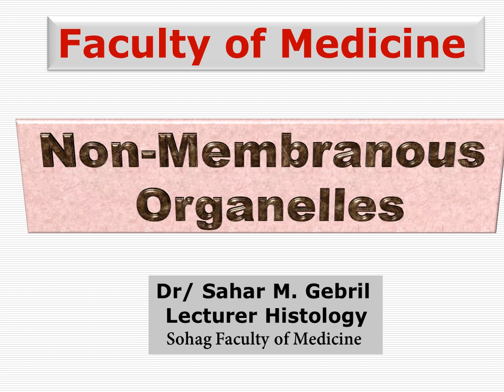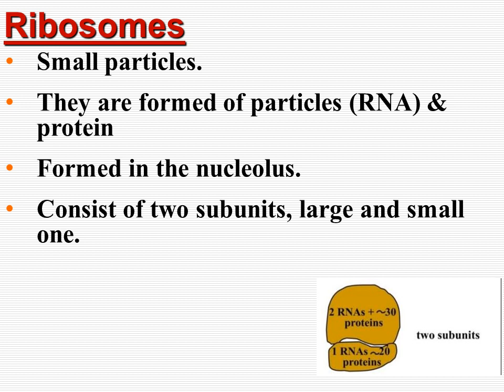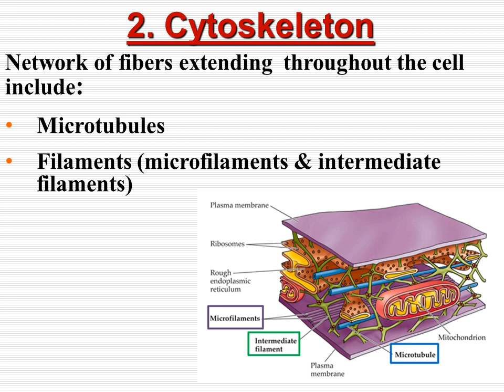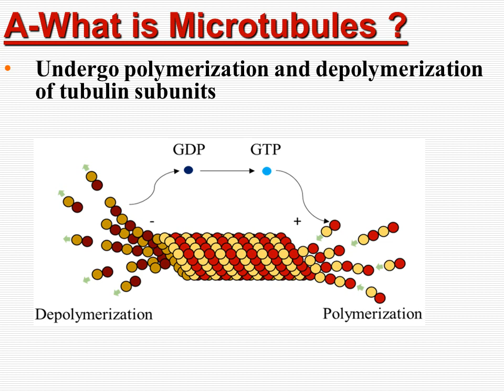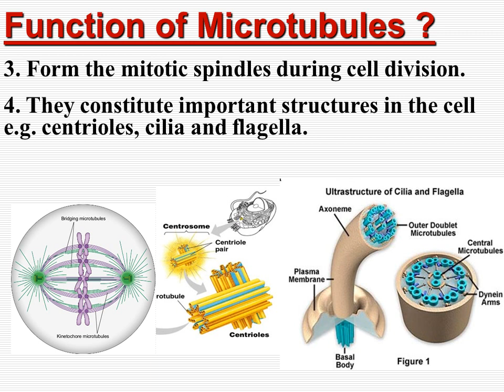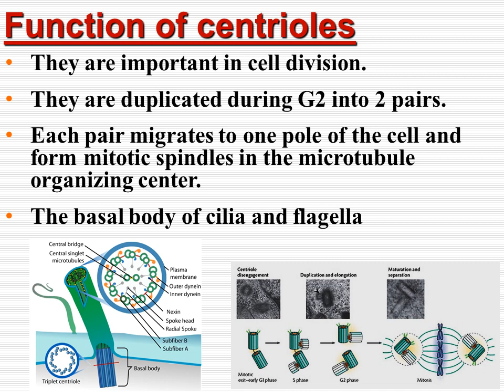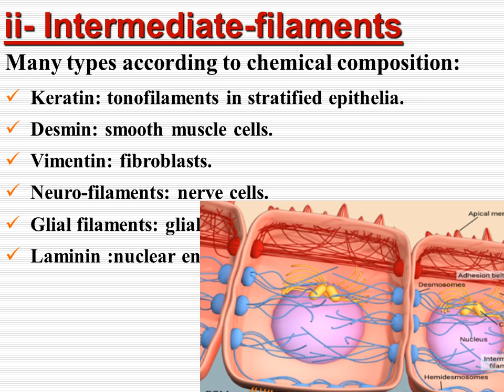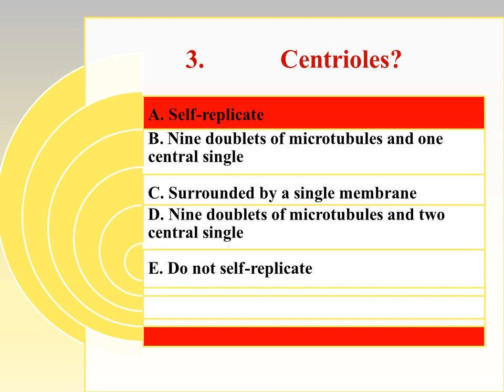non membranous organelle VIDEO محاضرة الفرقة الاولى هستولوجى